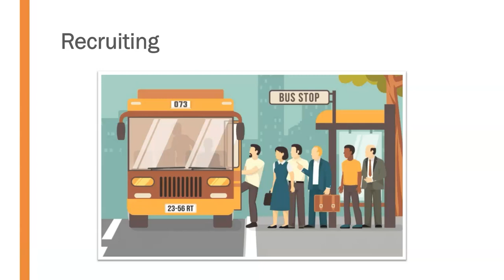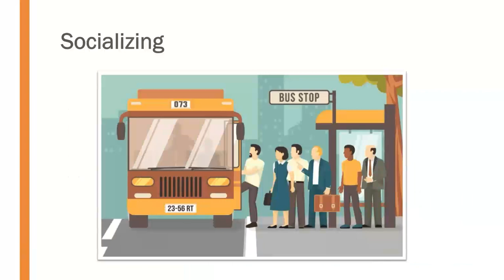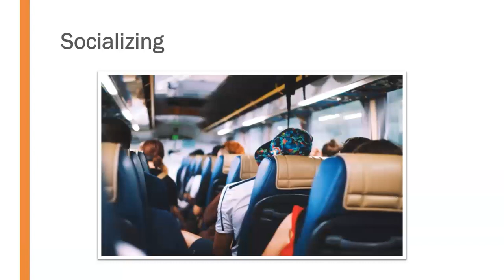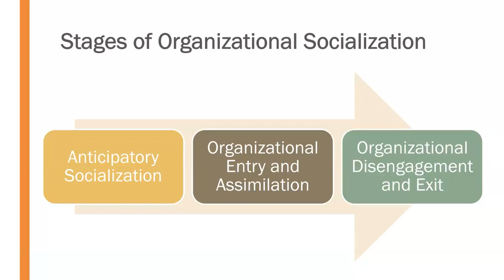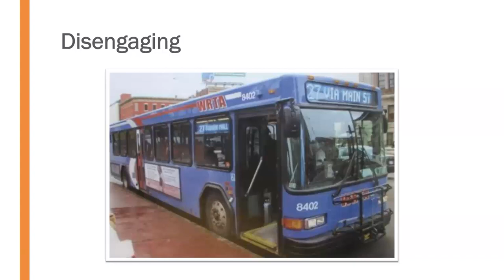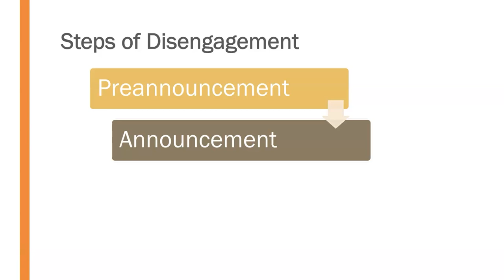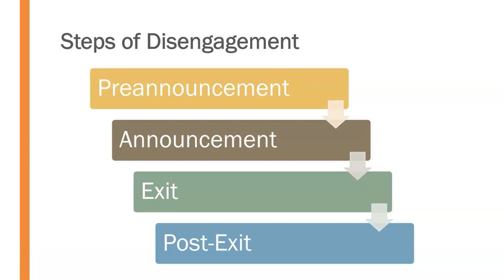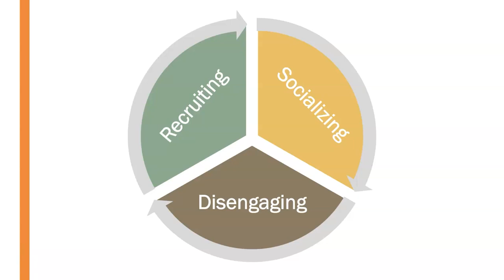Recruiting, Socializing, and Disengaging in Organizations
Discussion of the employee life-cycle in organizations.